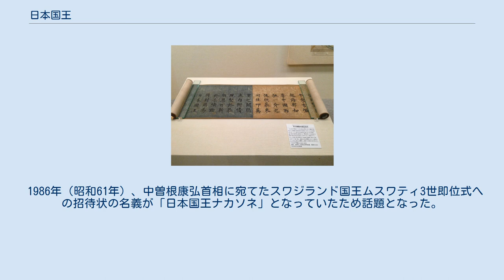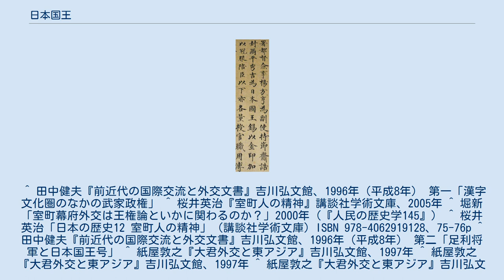日本国王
日本国王（にほんこくおう）は、日本の国王を意味する称号。
 通常は中世期から近世期において、特に地方の皇族勢力や武家政権の長が対外的に使用した称号を指す。
南北朝時代、九州を掌握する南朝後醍醐天皇皇子懐良親王が、明太祖から「日本国王良懐（にほんこくおうりょうかい）」の封号を与えられ、日本国王に冊封された。
次いで、室町時代、室町幕府3代将軍足利義満が、「日本国王源道義（にほんこくおうげんどうぎ）」として日本国王に冊封されて以降、室町将軍の外交称号として使用された。
 中国の史書では、日本の統治者を「倭王」と称していたが、唐代以後、「日本国王」号が使用されるようになり、『唐丞相曲江張先生文集』には「勅日本国王書（にほんこくおうにちょくするのしょ）」と記されている。
『元史日本伝』には、1266年、元朝皇帝フビライ・ハーンから「日本国王」に送った国書があるが、両者とも天皇を呼んだものである。
南北朝時代には、懐良親王が倭寇の取り締まりを条件に明朝から冊封を受け、「良懐」の名で日本国王の称号を受けている。
懐良親王の勢力が駆逐された後は、幕府や九州の大名が「日本国王良懐」と称して対明貿易を行う変則状態が続く。
 室町幕府の最初の外交は中国の王朝が元から明に代わる直前の1366年（貞治元年）に倭寇禁圧を求める高麗の使節が来日したのが最初である。
当時の北朝は高麗の使節が元の征東行中書省からの咨文（しぶん）と箚付（さっぷ）を持参したことから、かつての元寇などを理由に使節受け入れを拒否したが、2代将軍足利義詮は五山派の禅僧である春屋妙葩を仮に僧録の資格を与えて交渉に当たらせるとともに自らも使者に引見した。
だが、朝廷（北朝）が使節の受け入れを拒絶していたため、義詮は正式な回答を高麗側に与えることができず、春屋妙葩の名義、世尊寺行忠の執筆によって非公式な返書を与えている（『善隣国宝記』・『鹿王院文書』）。
 義詮の後を継承した足利義満は、日明貿易の一元支配を望み、1374年（応安3年）以来数次にわたって使節を送る。
明朝側としても倭寇を取り締まる能力のある日本の支配者との通交の必要はあったものの、儒学復興が叫ばれていた当時、日本国王として冊封された懐良親王の上表文を持たない使者の来貢を認めない方針を採り、足利氏が日本の君主ではなく「持明」（持明院統の天皇のこと。明朝は「持明」を「良懐」（懐良親王）と日本の王位を争っている人物名と解釈していた）の臣下の「将軍」にすぎないことを理由に、通交を拒否していた（『明太祖実録』洪武7年6月乙未条及び同13年9月甲午条）。
しかし、1380年に発覚した明の左丞相（大臣）胡惟庸の謀反と、当時辞官出家していた義満が、天皇の臣下という立場をとらずに通交を試みようとした結果、1401年（応永8年）、「日本准三后道義」の表文を携えて派遣された使節はついに目的を果たし、「日本国王源道義」宛の建文帝（在位1398年～1402年）の詔書を携えて明使とともに帰国した。
義満は北山第に明使を丁重に迎え、自ら拝跪（はいき）して詔書を受けたという。
 ところが、明使の滞在中、靖難の変（1399年～1402年）により成祖永楽帝（在位1402年～1424年）が即位。
義満は永楽帝に宛てて国書を送った。
即位して間もなく、簒奪者との謗りも受けていた永楽帝は、「外夷」からの使節の到来を自らの天子としての徳を証明するものとして喜び、義満に「日本国王之印」と通交に必要な勘合符を与えた。
 こうして義満は「日本国王」の称号を獲得し、中華皇帝に臣従する外臣として認知され、華夷秩序における国王として承認された。
これにより足利家が勘合貿易の主導権を握った。
 義満以来、室町幕府内でも異朝に臣従する姿勢に批判的な意見が根強かった。
義満の死後、4代将軍となった足利義持は明と断交するが、6代将軍足利義教が明との国交を再開。
国王号も復活した。
これに伴い、朝鮮からの来書にも将軍を日本国王と称したが、日本側では、「日本国源某」の称号を用いた。
なお、この時「日本国王」という称号を巡って議論があり、満済は管領細川持之を通じて「将軍は日本の覇王であり、国王の称号を用いて誰に憚るところがあるのか」と進言したと記している（『満済准后日記』永享6年6月15日条）。
幕府の討議の結果、「只今鹿苑院殿の御沙汰を改めらるるの条々、一向彼の御非虚を異朝に仰せ顕わせらるるに相当たるべきか。（もし今鹿苑院...